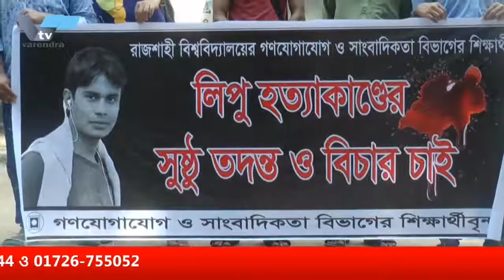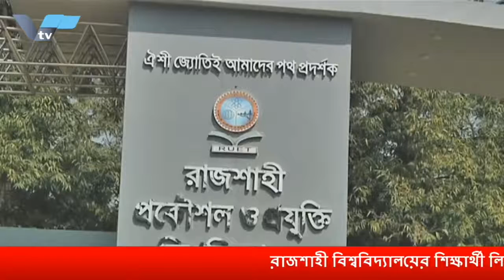রাজশাহী সিটি ও চীনের হুনান প্রদেশের ই-ইয়াং সিটির মধ্যে পারস্পরিক সহযোগিতার সমঝোতা স্মারক স্বাক্ষরিত